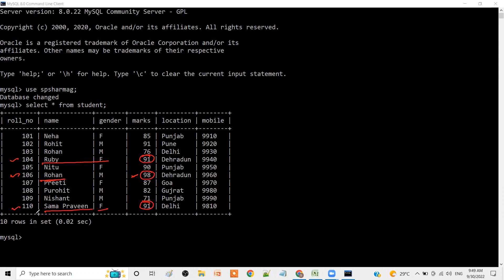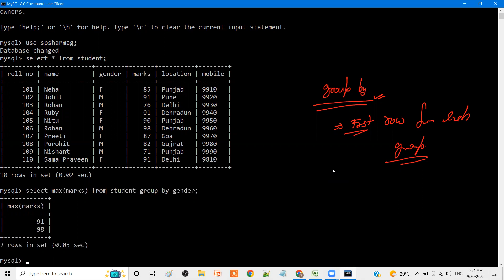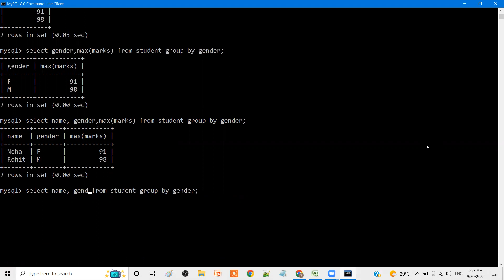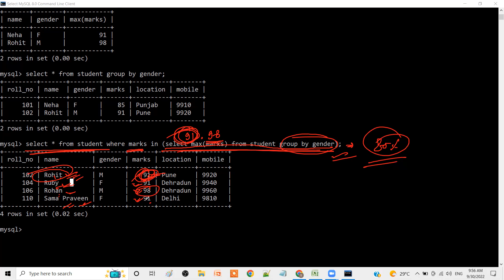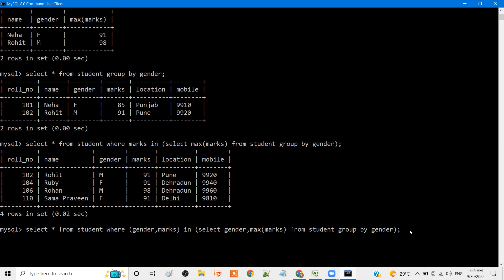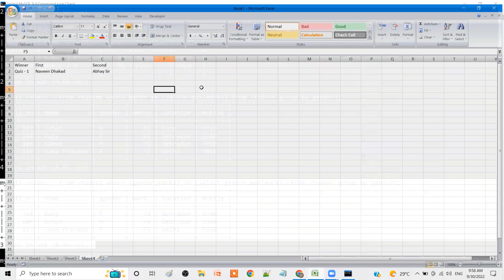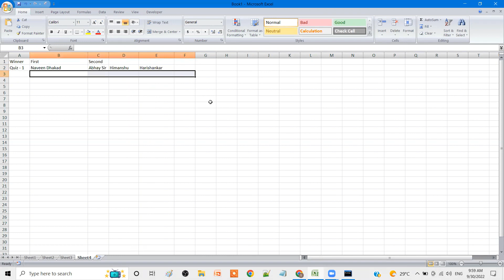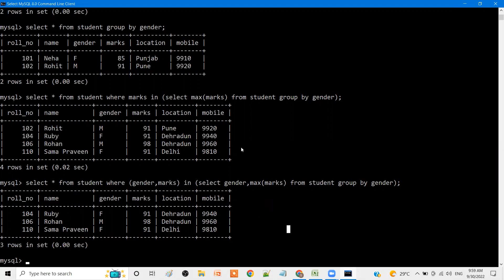Solution of Reward Quiz - 1 - MySql Query